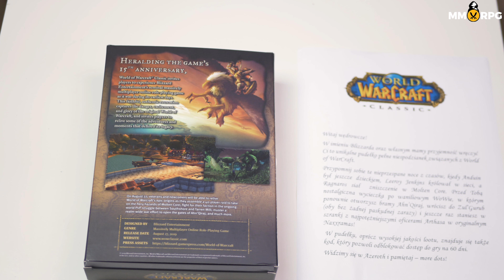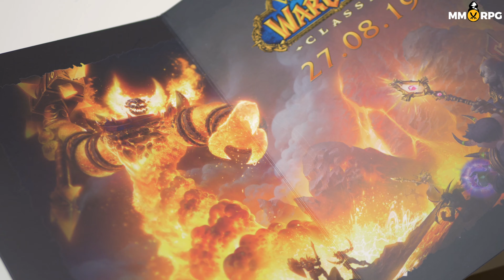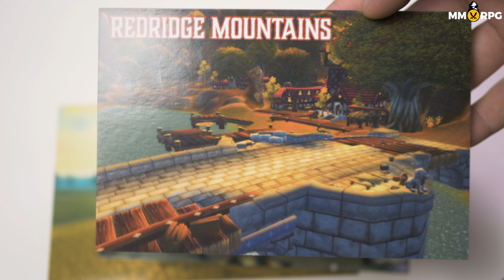WoW: Classic za rogiem - Otwieramy edycję prasową!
Dzisiaj w materiale skromna pigułka informacji odnośnie Classica a przede wszystkim unboxing Edycji Prasowej z kilkoma fantami. To co, z kim spotykamy się w Azeroth 27 sierpnia? Dajcie znać!

ZAPRASZAMY DO OGLĄDANIA INNYCH FILMÓW

KUP FOTEL RAZEM Z NAMI!